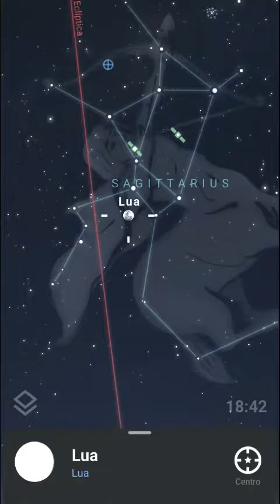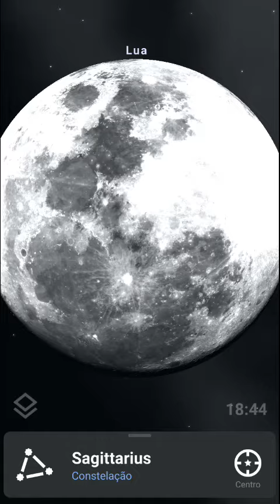🌝Lua Cheia na Constelação de Sagitário♐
ॐ⊕♁☯☧♀🌞🌝🌍🗺🌐🗻
22/07/2021 JULHO Quinta-feira
A lua de hoje está 96,99% visível e está crescendo. Falta 1 dia para a fase Lua Cheia.
🌝Lua na Constelação
de Sagitário♐.
App.Stellarium